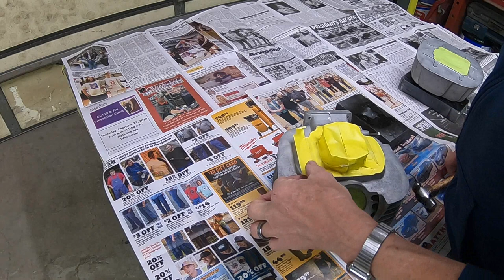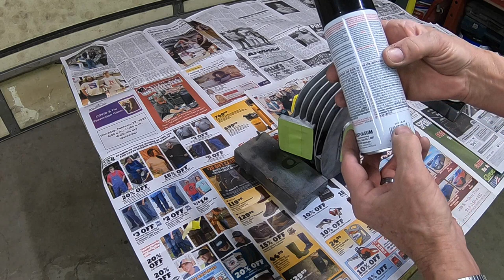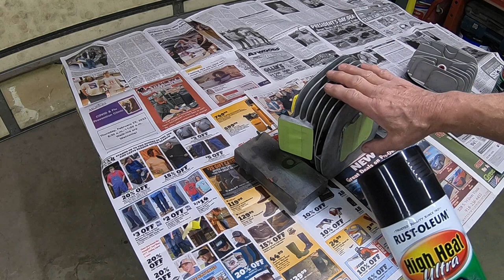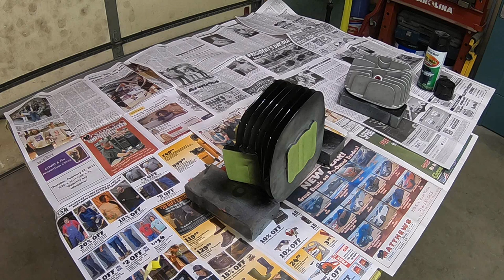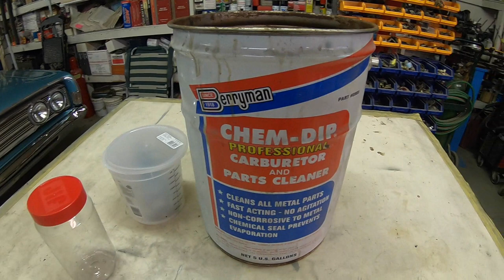Yamaha 250 MX bearings, seals, paint, plating, crankshaft install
In this video I do some painting of engine components, do some zinc plating and chromate finishing. Explain a way of using your ultrasonic cleaner to clean carburetor parts without putting harsh cleaners in your tank. Finish installing the engine bearings and seals. Then finish up by installing the crankshaft into the magneto side case.